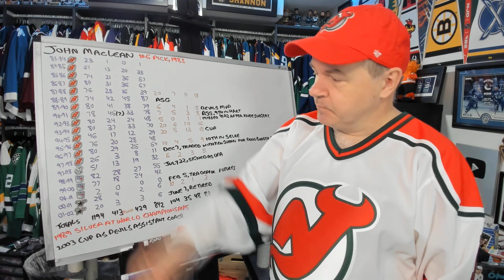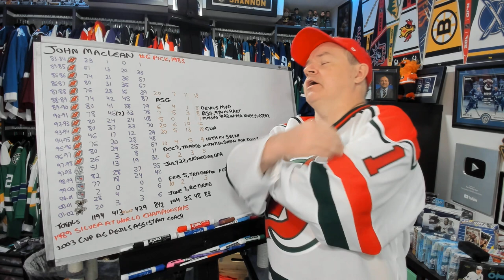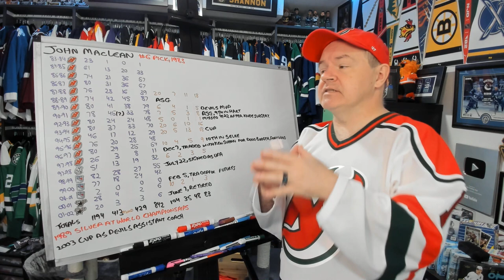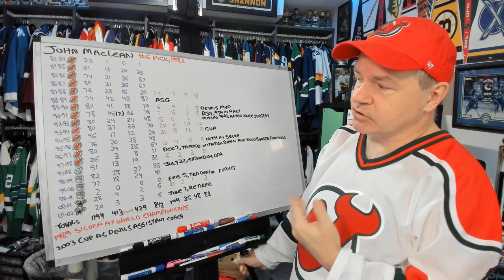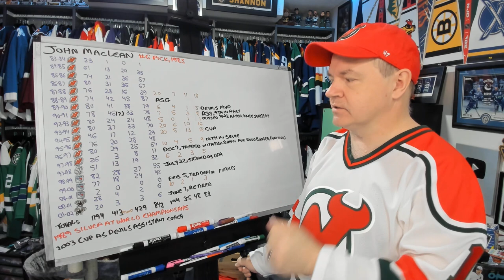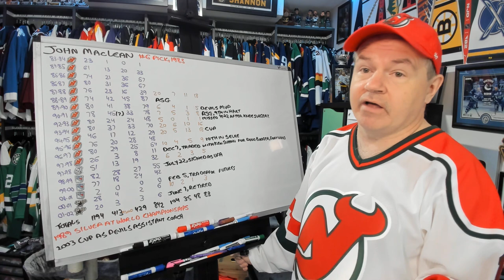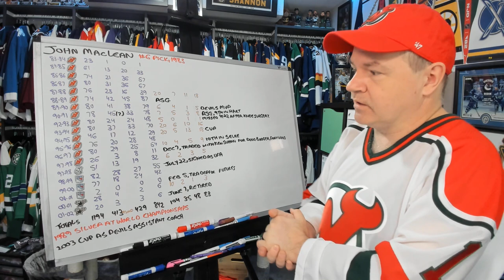The Playing Career of John MacLean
He played a long time in the NHL. A knee injury cost him a season and some of his offense going forward, but he still had a long and solid career.

Abbotsford, BC
V2S 8P1

In the USA:
Shannon Skanes
1125 Fir Avenue
Suite 119